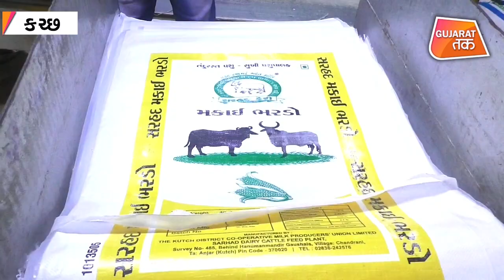Kutch માં Gujarat નો પ્રથમ Solar System થી ચાલતો આધુનિક Cattle Feed Plant શુરૂ કરાયો | Gujarat Tak